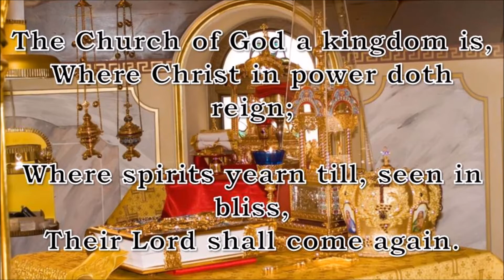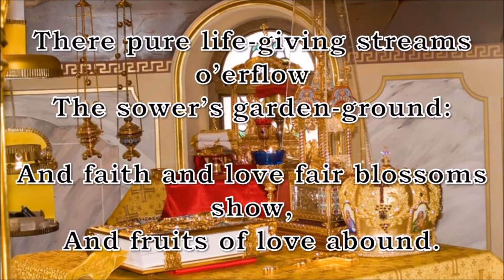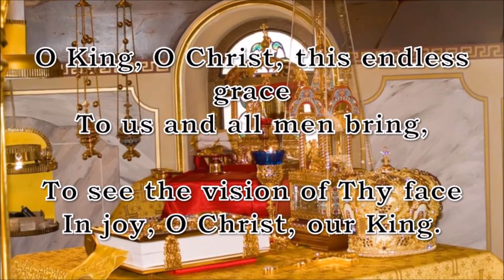The Church of God a Kingdom Is (Crediton)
⛪ This hymn is recommended for use on the following occasions:
Whitsunday

When Holy Communion is celebrated

📩 Please send letters of appreciation to:
YouSing Hymns
AUSTRALIA